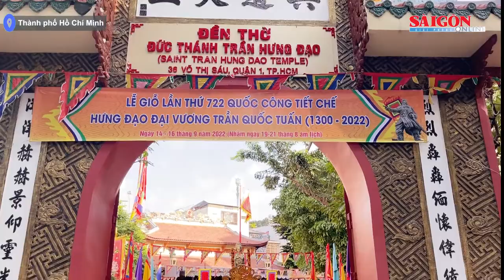Lễ giỗ lần thứ 722 của Quốc công Tiết chế Hưng Đạo Đại Vương Trần Quốc Tuấn